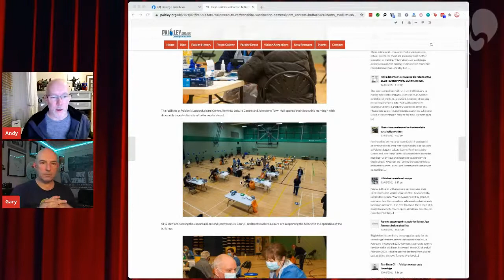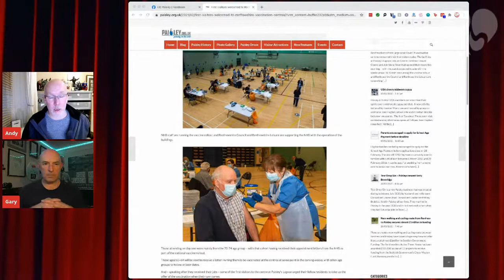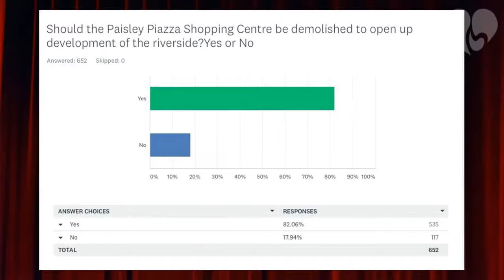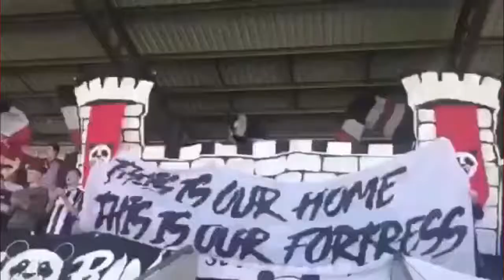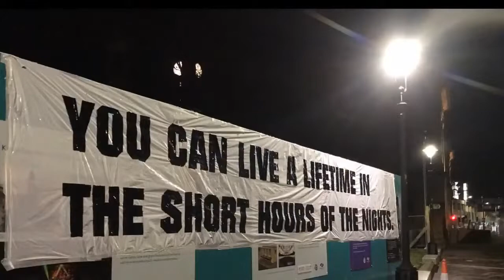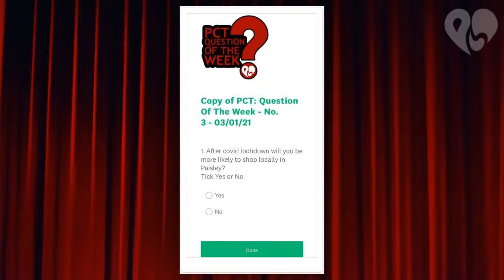CHAT SHOW E41 03/03/2021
JOIN US Wed 03/02 @ 8pm. Andy and Gary will be joined by super St Mirren supporter and volunteer Jim Crawford and Josh Magennis one of the founders of Northbank. We will also be revealing the RESULTS to our QUESTION OF THE WEEK. So don't miss it! Watch Live on Facebook and Youtube Wed @ 8pm. paisley​​ chatshow​​ paisleytrust​​ PaisleyQOTW​​ community​​ cinema​​ renfrewshirecouncil​​ regeneration​​